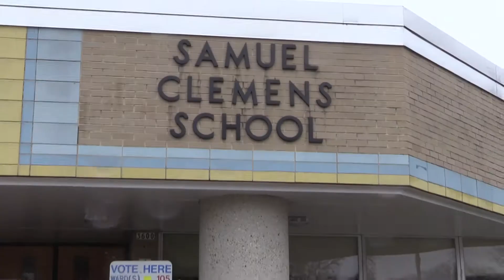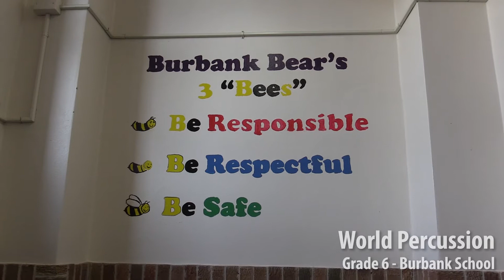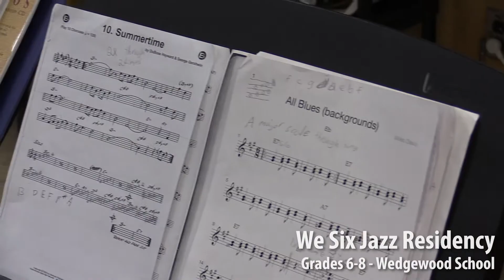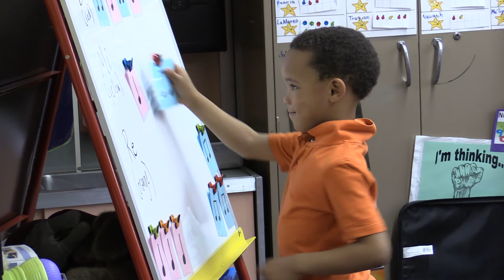Conservatory Connections: Three Stories from our Classrooms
Meet just a few of the 14,000 area students who play their first notes, pursue musical excellence, and discover their creativity with a Conservatory teacher.